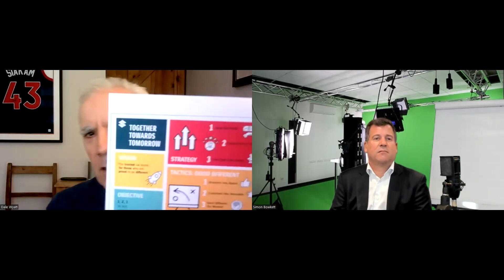Measure The Lead Not The Lag with Dale Wyatt